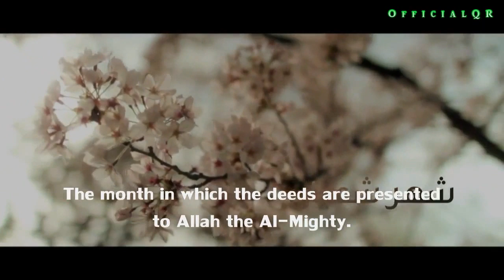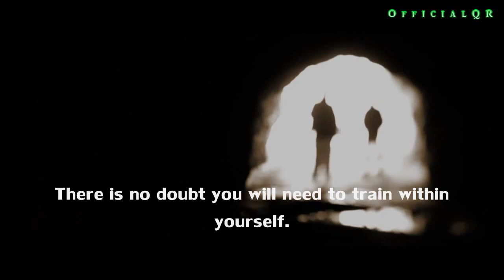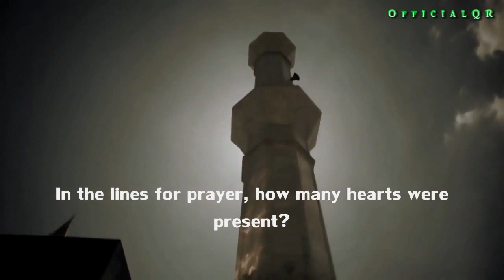Beginning From Sha'ban And Ending In Paradise ᴴᴰ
A short and sweet beautiful reminder about the blessed month of Sha'ban. Let us grasp it before it is too late.